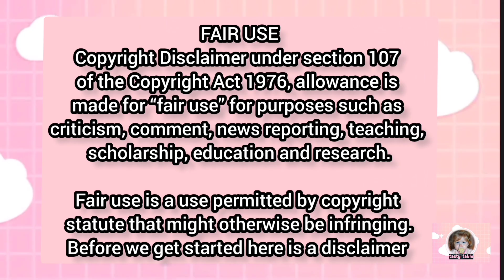SPICYESTS SCHEZWAN FRIED RICE,CHICKEN, MUTTON,EGG,EXTRA GRAVY EATING COMPILATION 😋🔥| tasty table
Thank you for stopping by tasty table!❤️‍🔥
Well I'm New here,